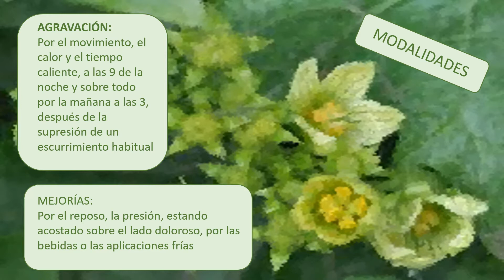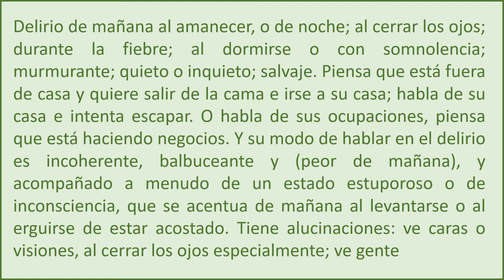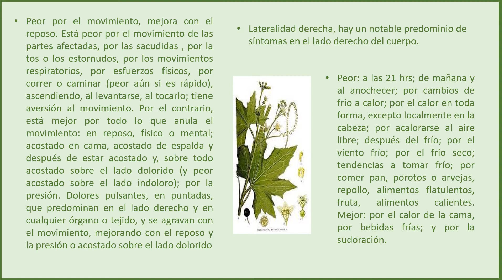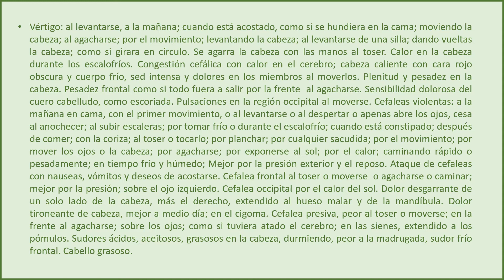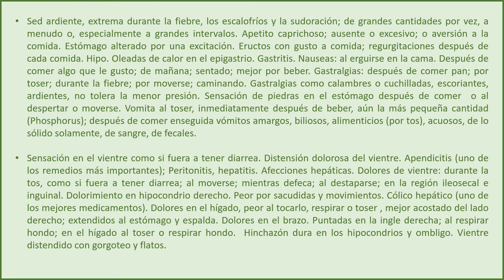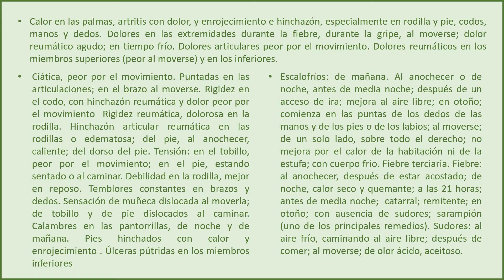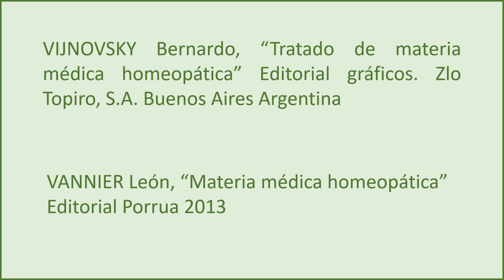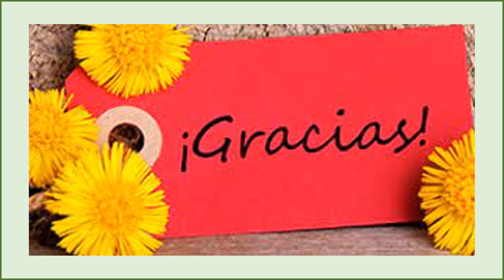Bryonia Alba (Materia medica homeopática)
Este video ha sido creado con la finalidad de ayudarte en el estudio de la materia medica homeopática, así que ni siquiera es necesario que lo veas sólo escúchalo tantas veces como desees hasta comprender y grabarte la patogenesis del medicamento.